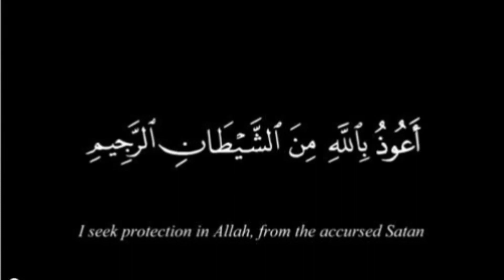Abhi Ye Kalma Padh Lo | 2 second Mein Arboun Neekiyan Likhi Jay Gi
ہماری اردو کہانی

Videos most viewed Quires;
How to offer prayer namaz vitar 3 raqat

How to offer prayer namaz Fajar